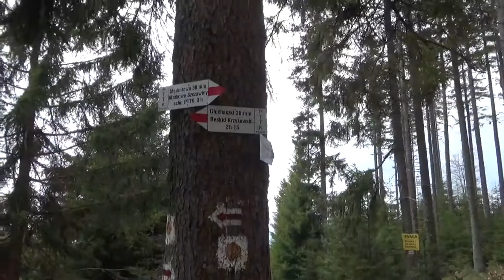GSB - 13 MAJ 2021 DZIEŃ 4 SCHRONISKO NA HALI MIZIOWEJ - MARKOWE SZCZAWINY 25,7KM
8 Główny Szlak Beskidzki - # DZIEŃ 4 Kolejny piękny dzień w górach polskich. Ciekawa droga - to w górę, to w dół. Raz sucho, innym razem błoto czy śnieg. Czy ja się dziwię? Czy ja się dziwię? Ależ skąd? Podziwiam widoki, podziwiam ziemię pod butami, drzewa i wewnętrznie się dostrajam z Moimi Osobistymi Wewnętrznymi. Dziś nie dokazywali ;) Miłego odbioru życzę. Stanisław Utkany